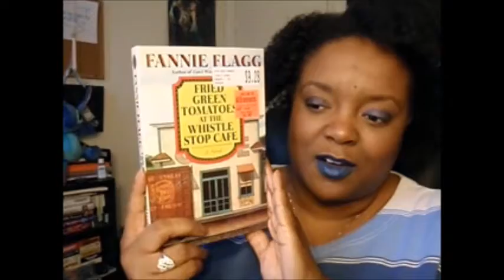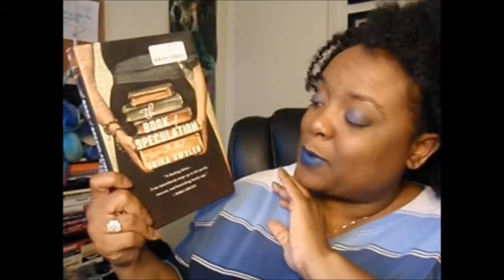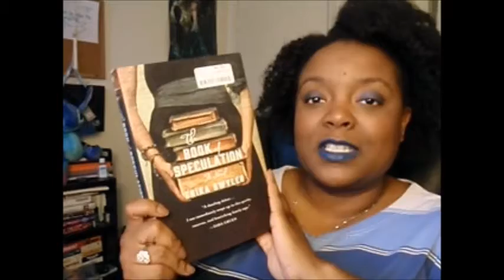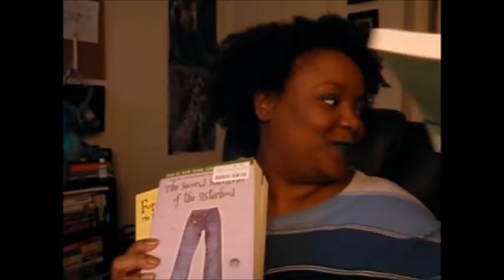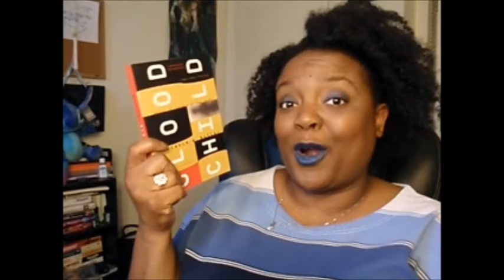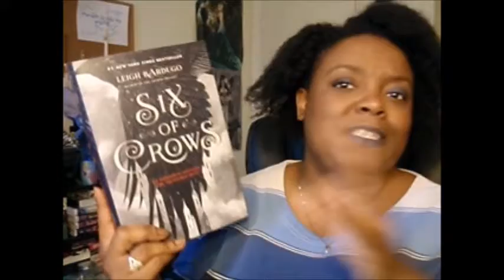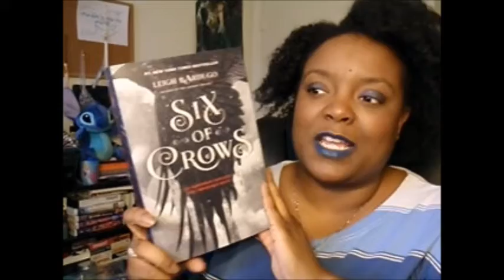Birthday Haul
Find me!